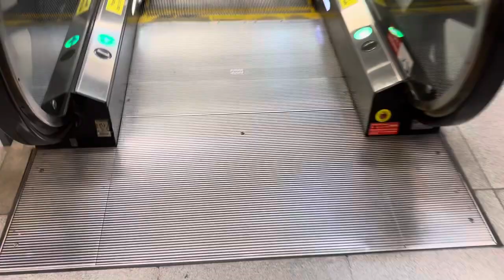Labrador Park MRT Station || Kone Escalator (Platform)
Recorded on 29 May 2024. [VIDEO #4046] This is CC27 Labrador Park along Circle Line. There are 2 KONE Escalators, linking between Platform & Concourse levels.

Specifications:
Floors served: B1 & B2
Manufacturer: Kone
Year Installed: 2009
Notes: Energy-saving mode